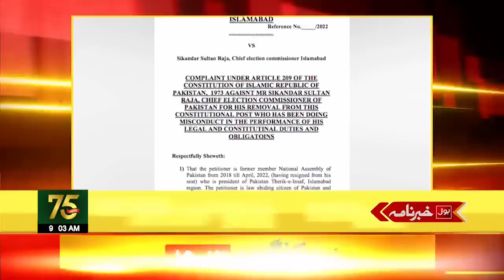Imran Khan In Action | News Headlines at 9 AM | Chief ECP In Trouble